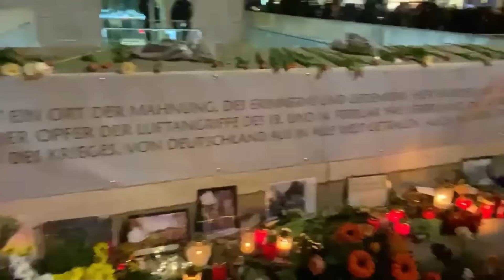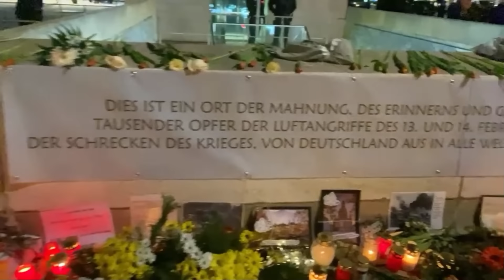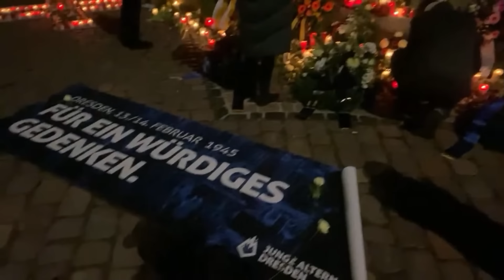„Für ein Würdiges Gedenken“ Dresden Mahnwache 13.02.24